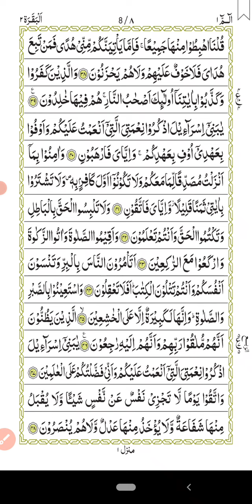সূরা বাকারার ৬ষ্ট পৃষ্ঠা শুনুন দিগুন সাওয়াব পাওয়া যাবে,তিলাওয়াত শুনলে আল্লাহ তা'য়ালার রাজি খুশী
সূরা বাকারার ১ম পৃষ্ঠা শুনুন দিগুন সাওয়াব পাওয়া যাবে, তিলাওয়াত শুনলে আল্লাহ তা'য়ালার রাজি খুশী